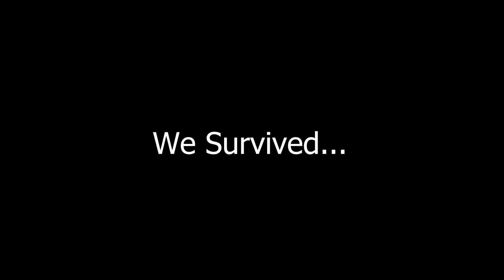JigsawJonny and Friends Delve Into the Depths of Dark and Darker... So Darker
Some fun times dungeon crawling on Dark and Darker "D and D". Let's Go! Enjoy the fun times!